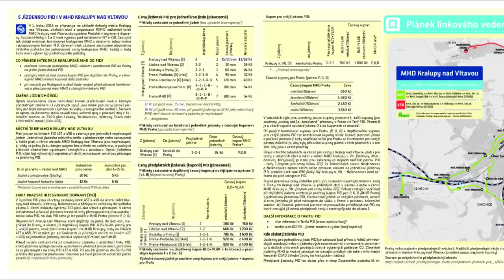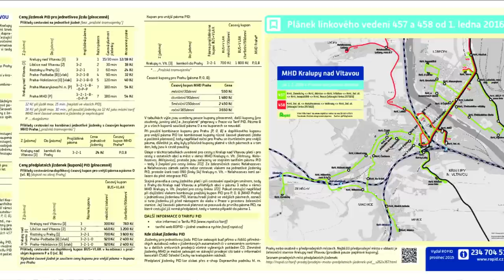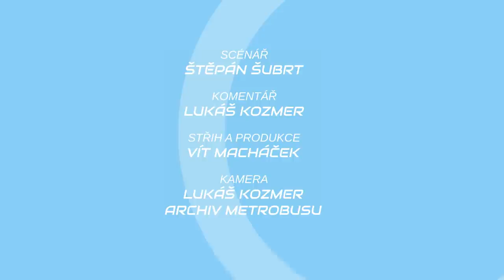METROBUS EXPRES Shrnutí roku 2016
V novoročním Expresu si shrneme vše, na co jsme si z posledního roku vzpomněli.

Na METROBUSu vychází také RECENZE, kde představujeme každé druhé úterý jednu ze zastávek v Praze. Další videa vychází nepravidelně.